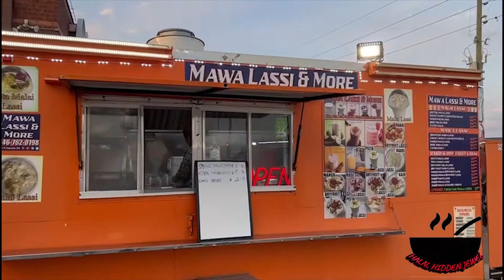TRUCK ADDA IN SUGARLAND: HalalHiddenJewels | Halal Restaurant Sugar Land TX | Houston, TX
Today we are reviewing food trucks I hope you enjoy it!
Socials
Edited By Syed Dawood Ahmed